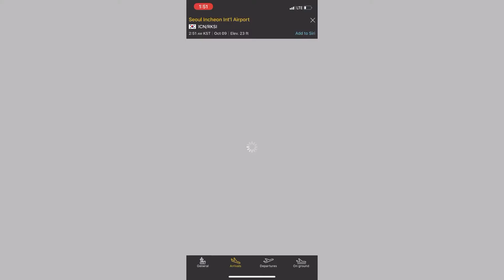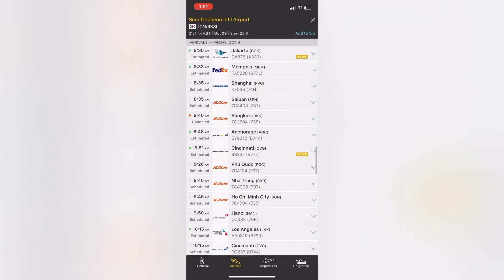Boeing 787-9 Dreamliner de Korean Air Volando de Boston a Seoul